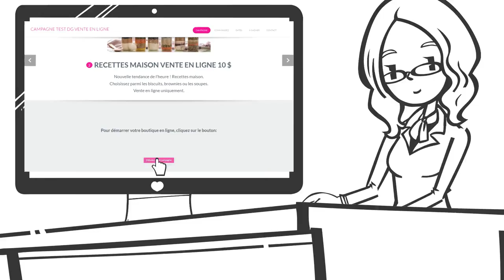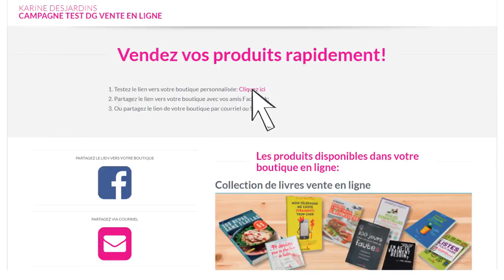École Élémentaire Franklin Hill Financement